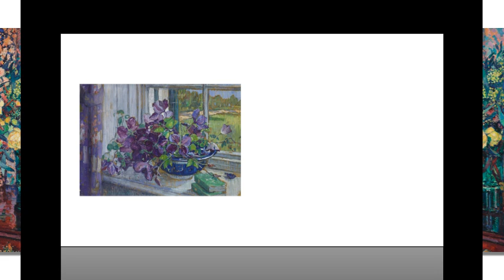Romance - Virginia Guitar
Romance
Virginia Guitar